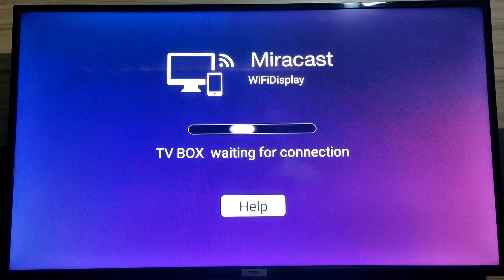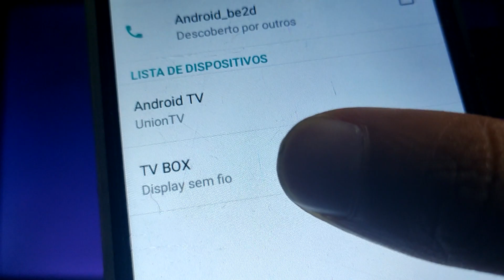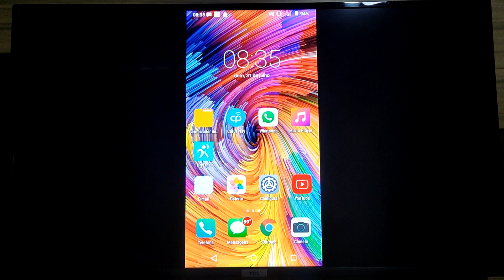Como espelhar a tela do celular na tv box mxq pro 4k 5g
Fala galera, agora venho mostrar como espelhar a tela do celular na tv box mxq pro 4k 5g.

00:01 Introdução

Paulo Ricardo